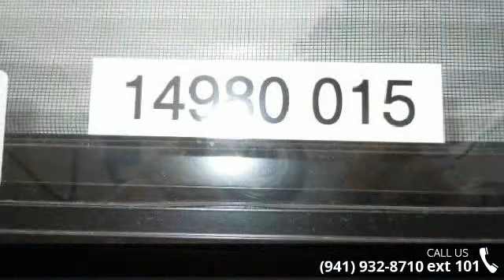2015 Forest River Salem 31BKIS - R.V. World Inc of Nokomi...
Length Overall (LOA): 428,